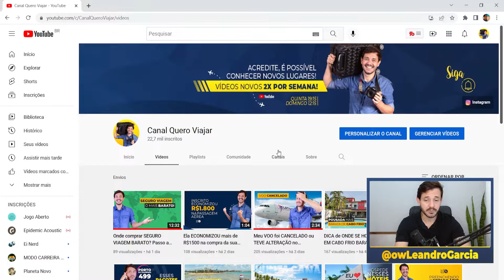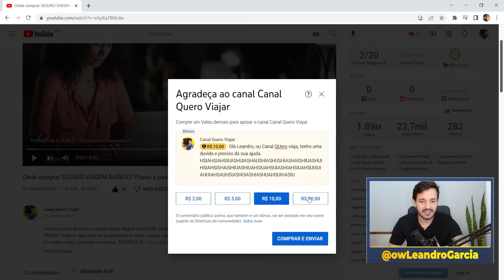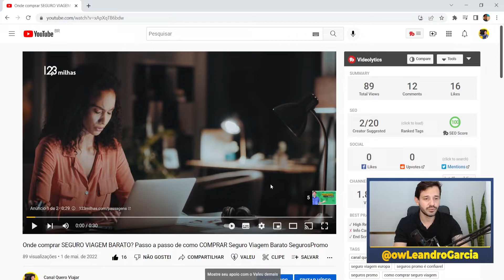NOVIDADE Valeu Demais, NOVA FUNÇÃO do YOUTUBE ! Seu COMENTÁRIO EM DESTAQUE E RESPONDIDO EM 24HRS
Com essa novidade no YouTube quero usar aqui no CANAL para beneficiar você que quer enviar um COMENTÁRIO com alguma duvida seria e precisa de um RESPOSTA CONCRETA. Duvida sobre Viagens, Passagem Aérea, Pacote de Viagem, 123 milhas, CVC Viagens, Decolar, Hotel Urbano entre outras coisas no mundo do Turismo. Então fure a fila e deixe seu comentário Valeu Demais e tenha seu Comentário respondido em menos de 24 horas e ainda sua duvida pode virar VIDEO.

🌎 Meu grupo do Telegram "Viagem para Todos" é GRÁTIS!